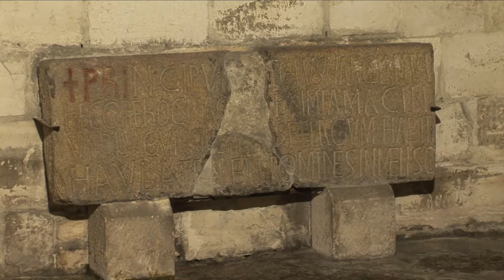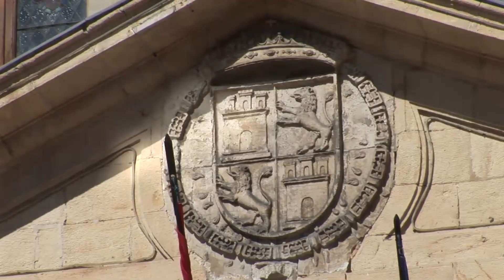Oviedo - Asturias - España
Oviedo Es el centro comercial, religioso, administrativo y universitario de la región, y la sede de la Archidiócesis de Oviedo. Ostenta los títulos de «muy noble, muy leal, benemérita, invicta, heroica y buena» que figuran en el escudo del municipio y así lo recoge una placa situada en la fachada del edificio del Ayuntamiento. El municipio de Oviedo es el segundo más poblado de la región, con 225 089 (INE 2013) habitantes, y está incluido en el área metropolitana central de Asturias que engloba a más de 860 000 personas, y en el denominado ocho asturiano.